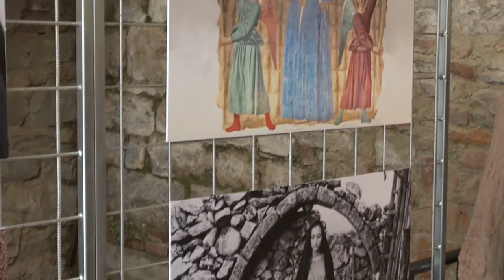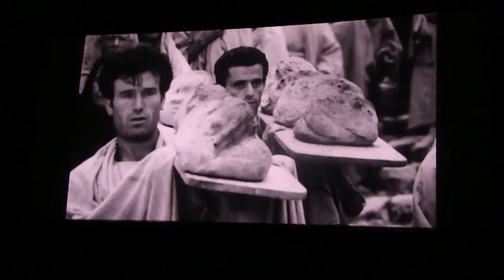“Da Piero a Pier Paolo, fotogrammi d’arte”, in Fortezza la mostra-evento del Passioni Festival